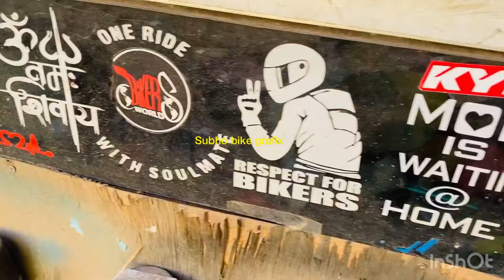Ktm duke new sticker modification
Ktm duke ✌️🔥